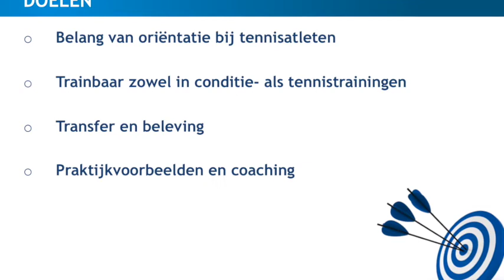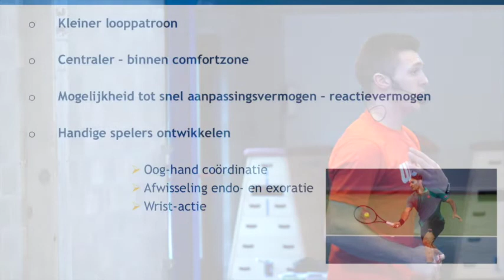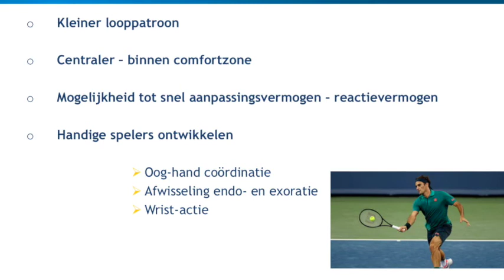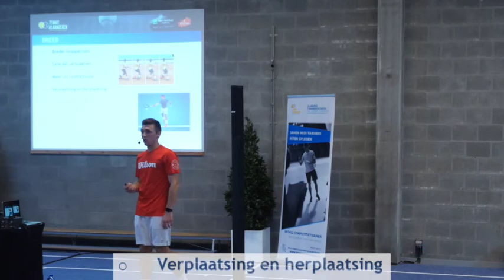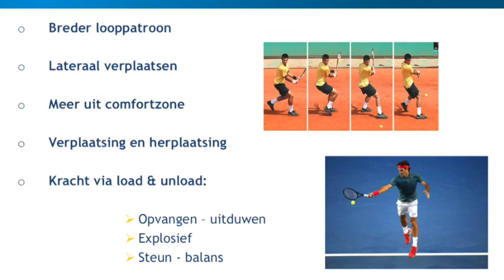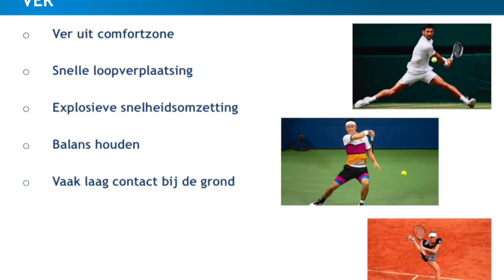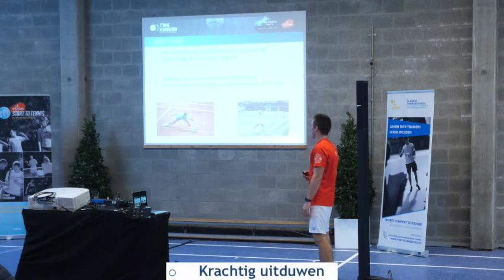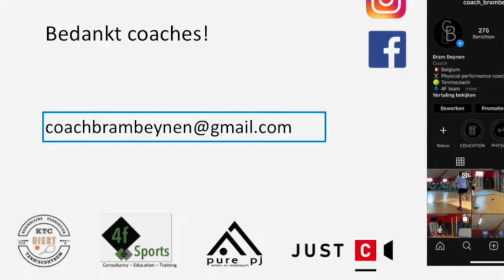Coach+: Workshop tennisspecifieke oriëntatie - Bram Beynen (Kaderdagen 2019)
Tijdens de Kaderdagen 2019 gaf Bram Beynen een sessie over tennisspecifieke oriëntatieskills en de transfer naar specifiek benenspel. Een sessie vol nuttige praktische oefenstof in combinatie met de nodige theoretische uitleg.